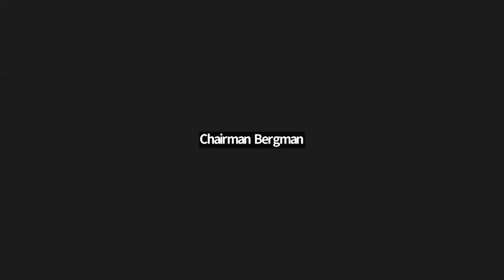Phila. Zoning Board, public comment on FDR Park / heritage trees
On Feb 21, the Fairmount Park "Conservancy" presented its case for a "special exception" to Philadelphia's tree law, allowing it to cut down 48 healthy heritage trees in FDR Park Turn on captions [CC] for transcript.

Here, on March 19, the public comments. By our count, 22 oppose the special exception and 5 support it.

Note that 117 opponents and 10 supporters were disqualified from commenting at the meeting.
00:01:49 The Chair announces the disqualification of anyone who wrote in (they weren't told they'd be disqualified.

The two Registered Community Organizations (RCOs) both voted to oppose the project. Their presidents speak:
00:08:41 Barbara Capozzi, Packer Park Civic Association
00:18:07 Lindsey Scannapieco, Friends of FDR Park

00:24:16 The Chair calls on the virtual audience (all other commenters)

01:29:45 The Chair allows Matt McClure, attorney for the Conservancy, to respond to the RCOs.

01:33:36 The Chair explains that the Board will vote next Wednesday [March 27] at 9:30 a.m.